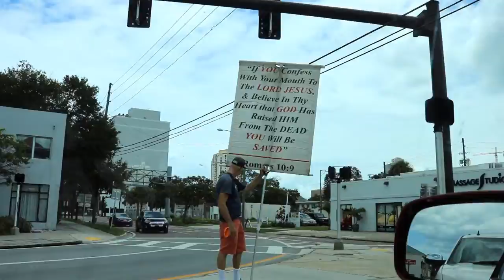St Petersburg - Urban Art Quest